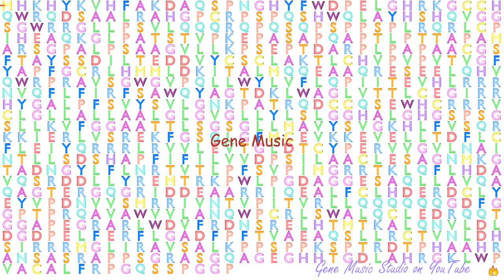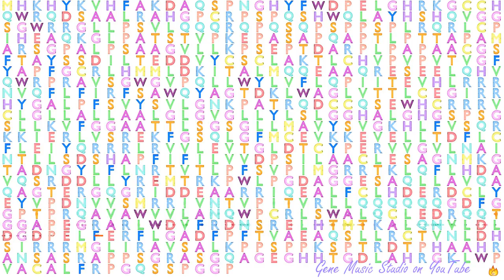Gene Music using Protein Sequence of NKPD1 "NTPASE, KAP FAMILY P-LOOP DOMAIN CONTAINING 1"